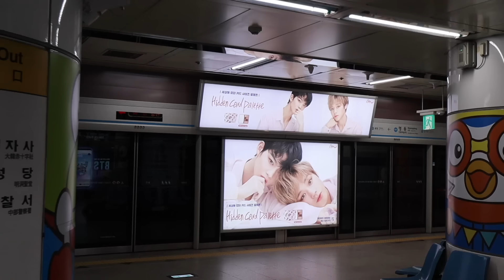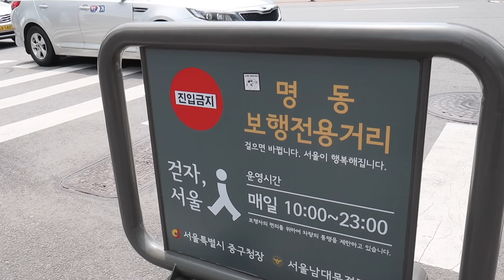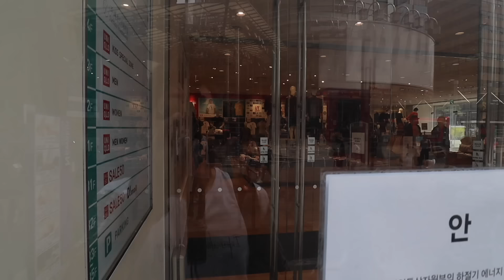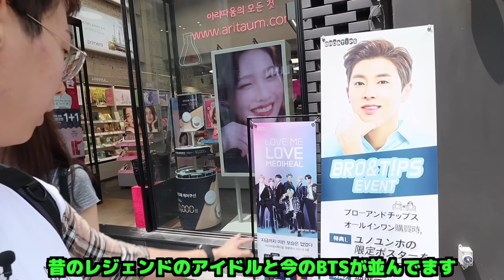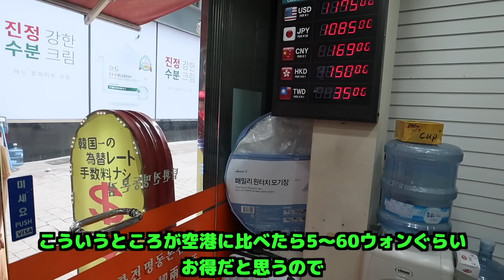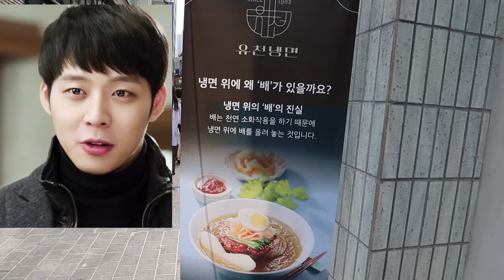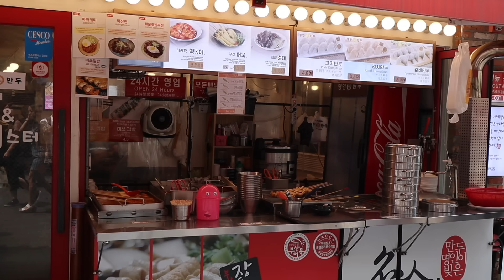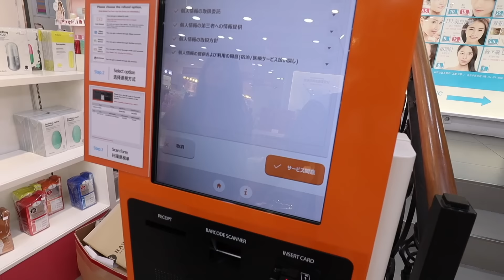【検証】今日本人が韓国の明洞を歩くと起こること｜全部見せます